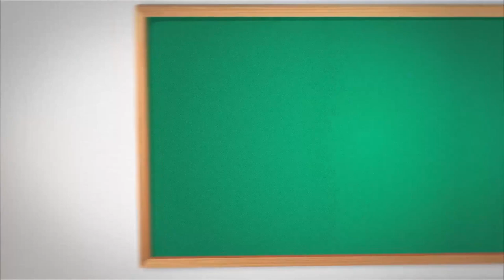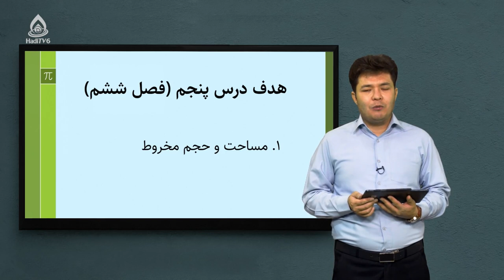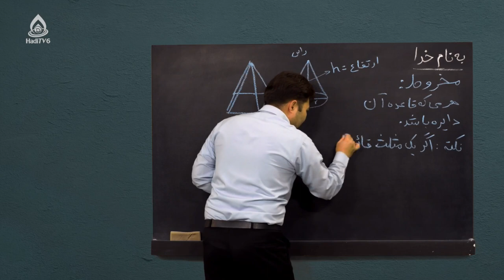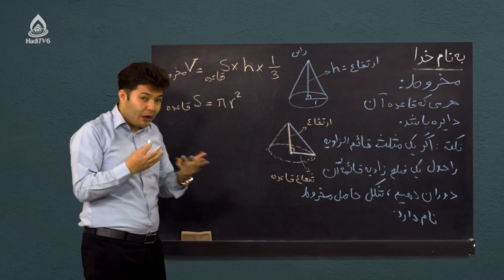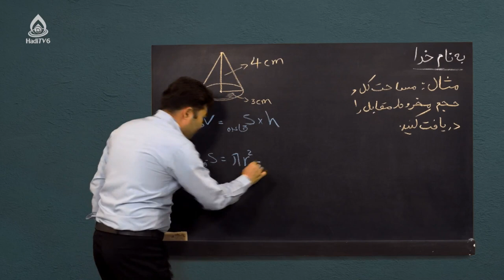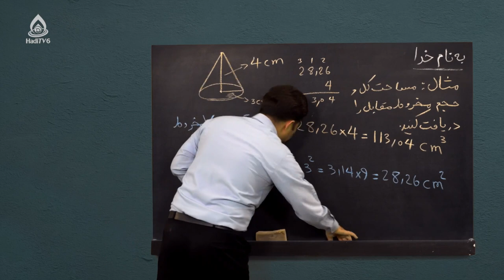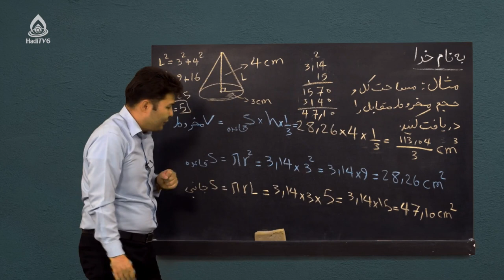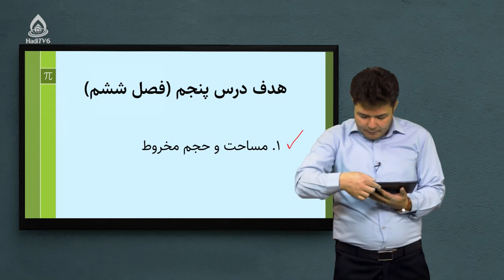کتاب ریاضی صنف هشتم، درس سی‌ام (مساحت و حجم مخروط)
مساحت و احجام